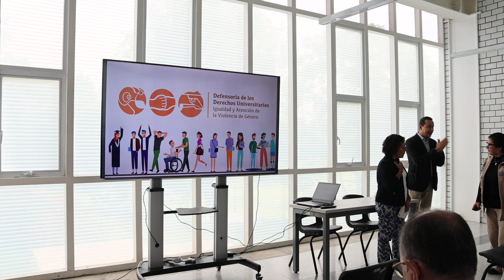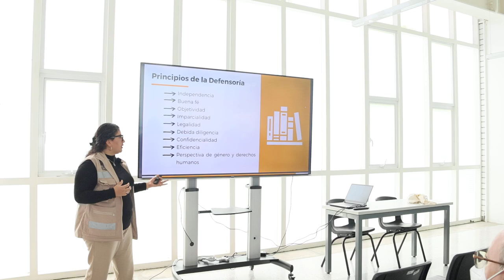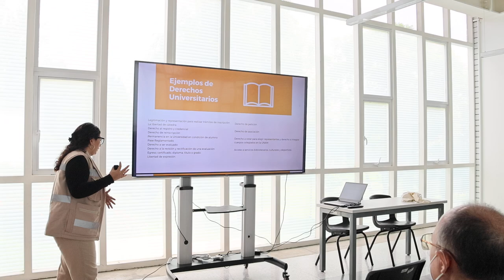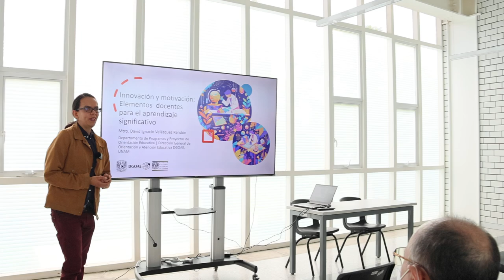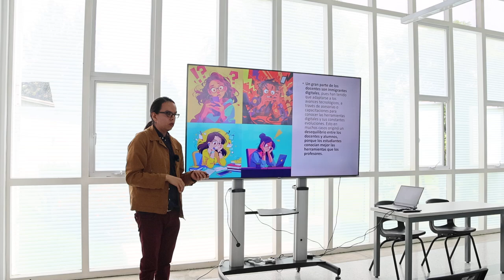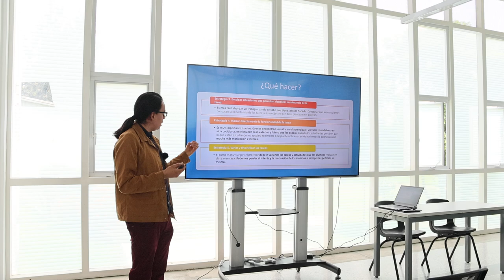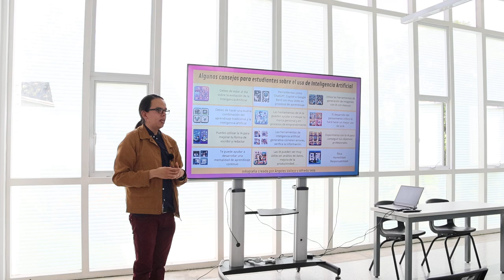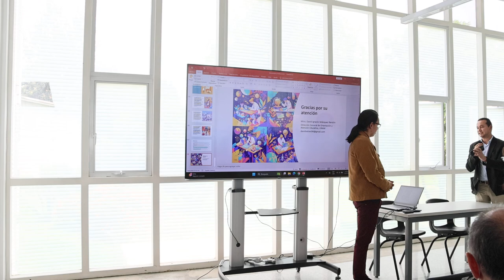Curso de inducción docente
En este video veremos las exposiciones que forman parte de la inducción docente para el semestre 2025-1